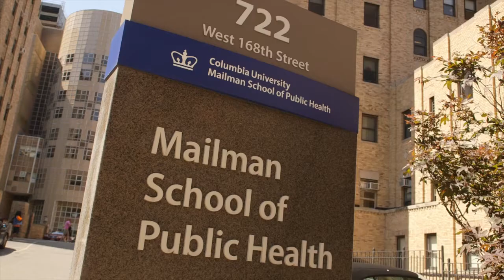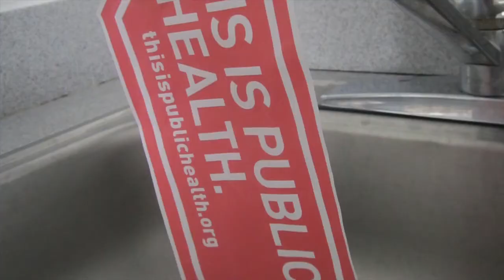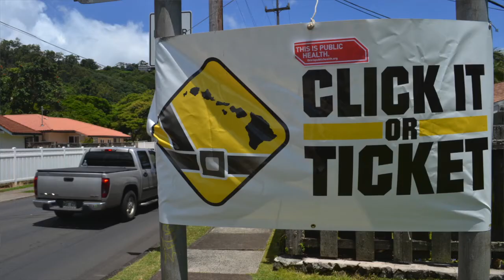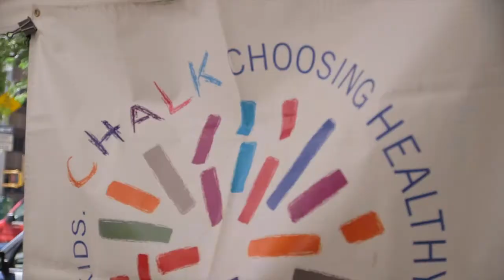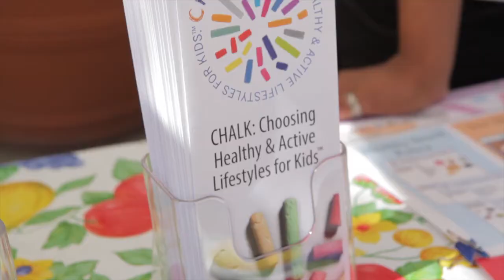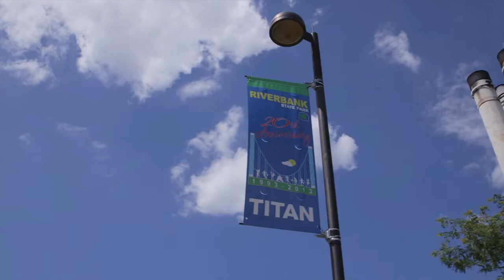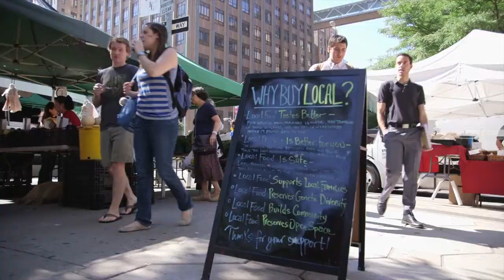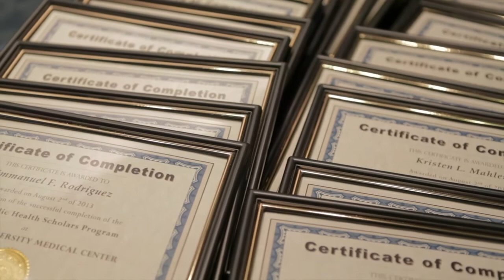SPHSP Extended Video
Columbia University Summer Public Health Scholars Program